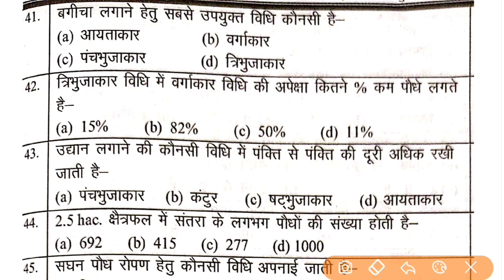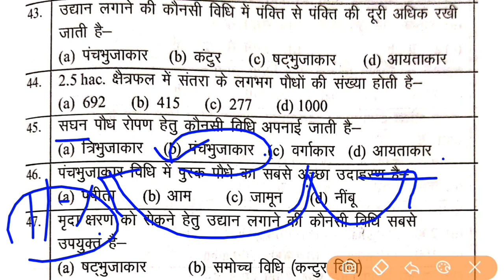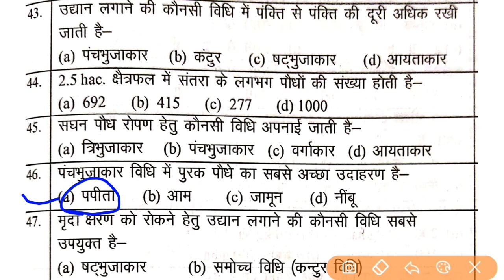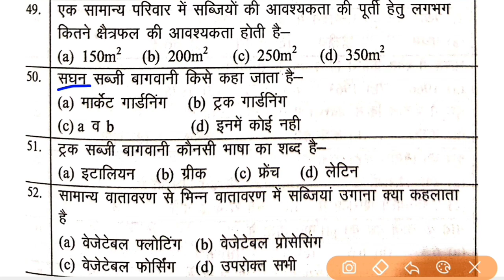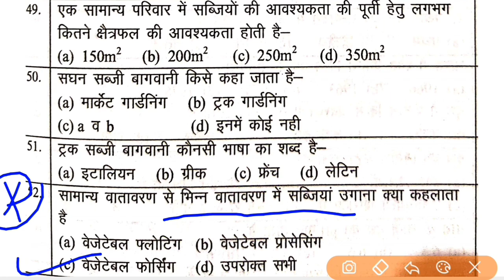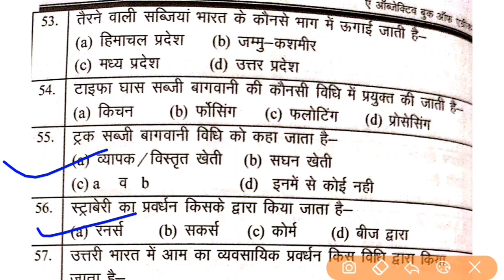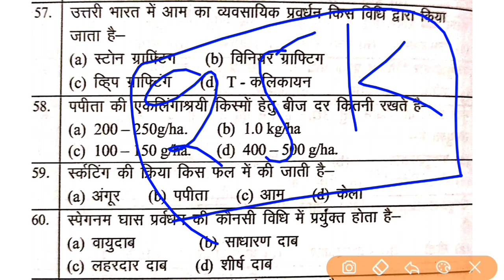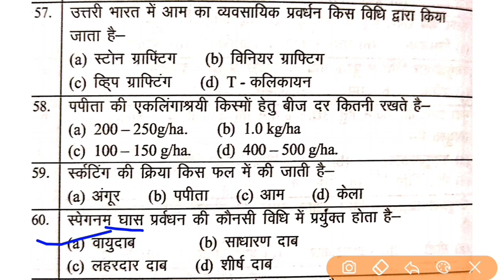Horticultire Objective Question Answer 2021